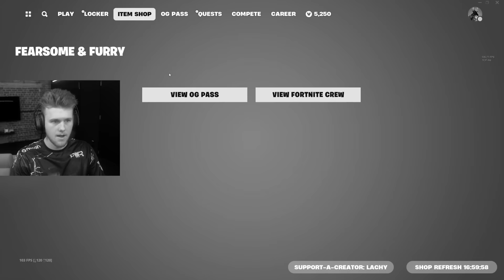Fortnite Made A Mistake...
Use Code Lachy

Warm Up for OG Fortnite! The Pit: 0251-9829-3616

Music supplied by:
❱ MonsterCatMedia |